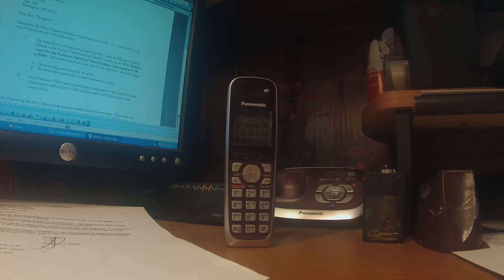03-22-2019 Dwight Staples telephone call - Huntington, W. Va.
A telephone call from Dwight Staples, partner in the Huntington law firm of Henderson, Henderson and Staples, regarding the outcome of the civil  suits filed in Cabell Circuit Court against Rodney Bruce Black for the shooting deaths of Carl Hopkins, Jr. and Garrick Hopkins on January 25, 2014.